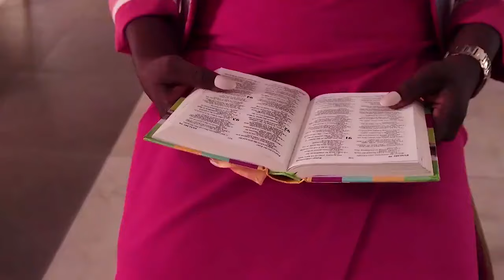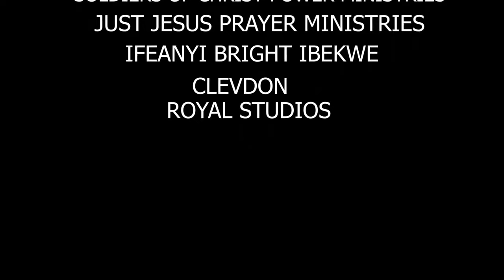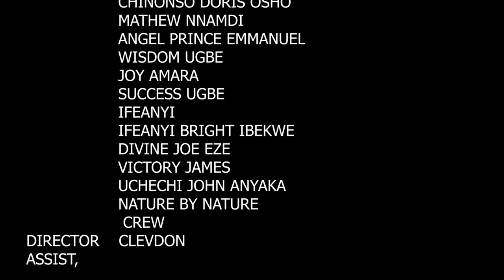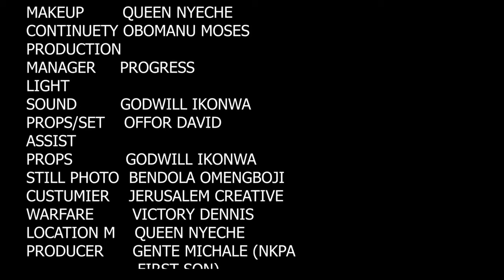I Beg You To Watch And See What The Power Of Prayer Did To This Crippled Man - Nigerian Movies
The Nigerian movie is the journey of a character who discovers their unique anointing and how it transforms their ministry and influences others. It highlights the importance of embracing one's spiritual gifts and using them for God's glory.

First-ClassTV#nigerianmovies#CANADA#JAMAICA#USA#UK#TRINIDADANDTOBAGO#africannigerianlatestmovies#ruthkadiri247